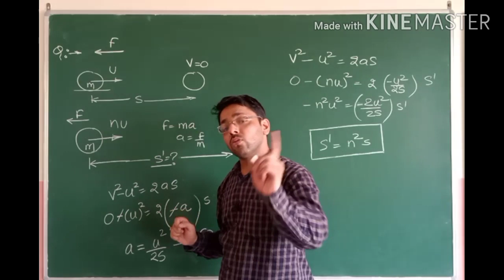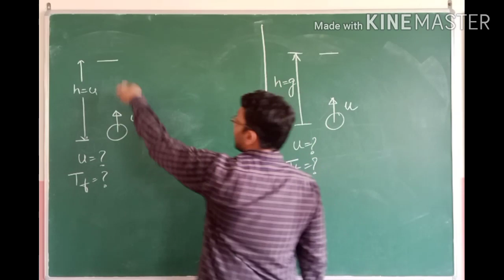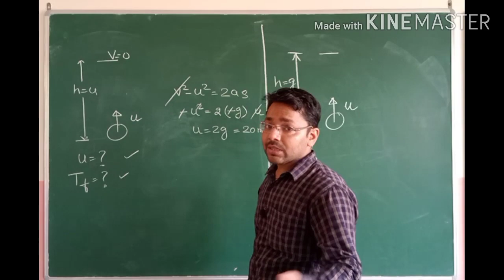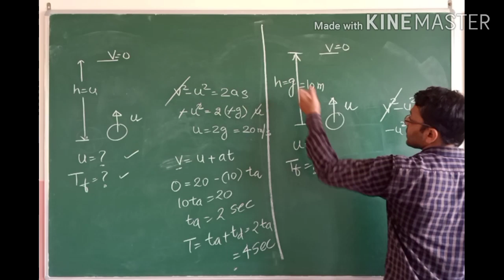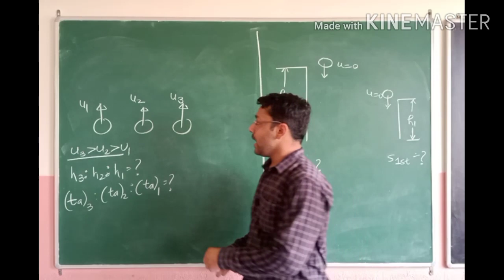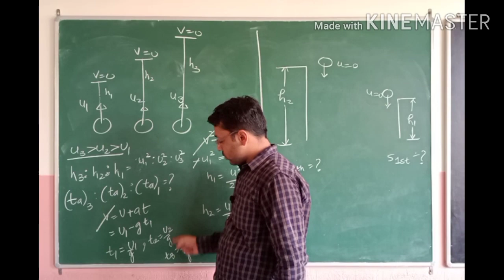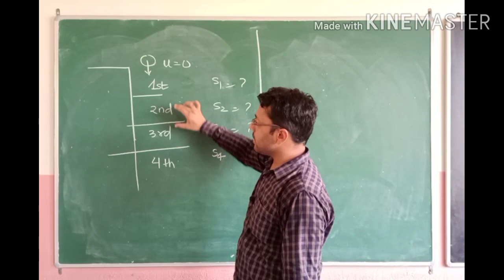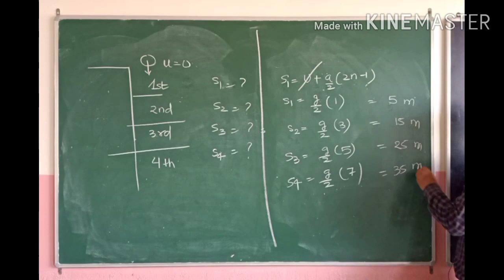Lec 45 class 11 (Kinematics -14)